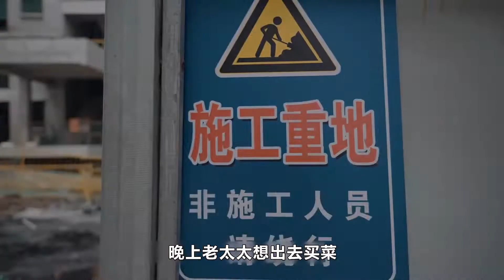豪横的老太太到处倚老卖老，最后惨遭报应